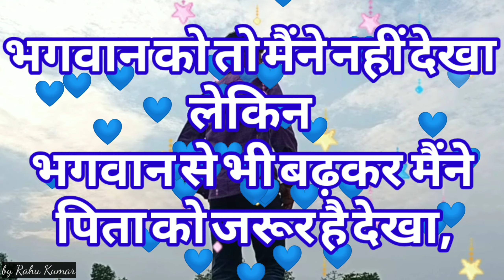Father's day Special by Rahul Kumar...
*पितृदावास पर आधारित शायरी*

भगवान को तो मैंने नहीं देखा लेकिन भगवान से भी बढ़कर मैंने पिता को जरूर है देखा,
की!!! भगवान को तो मैंने नहीं देखा लेकिन भगवान से भी बढ़कर मैंने पिता को जरूर है देखा,
जिस पिता ने मेरे उम्मीदों और चाहतों को पूरा करने के लिए अपना एक–एक पल लगा दिया,
ऐसे पिता के सीने में मैंने हमेशा अपने लिए प्रेम है देखा।।